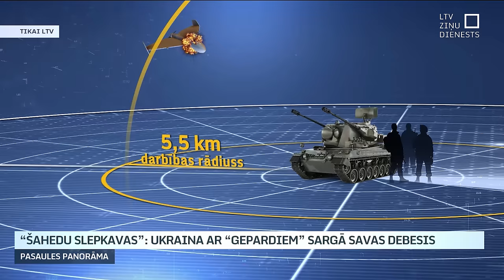“Šahedu slepkavas”: Ukraina ar “Gepardiem” sargā savas debesis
Odesas apgabalā strādā daudzas pretgaisa aizsardzības vienības, lai aizsargātu Ukrainas debesis. “Šahedu slepkava” – tā dēvē efektīvos vācu pretgaisa aizsardzības tankus “Gepard”, kas kā radīti bezpilota lidaparātu notriekšanai. Mēs, Latvijas Televīzija, Odesas apgabalā tikāmies ar vienu no komandām.